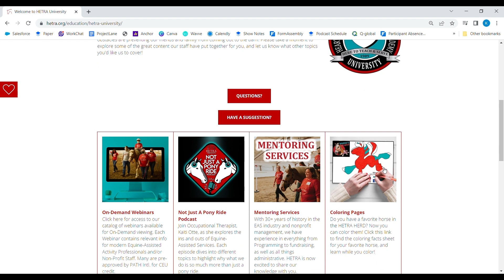53. Understanding Cerebral Palsy in Equine Assisted Services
Listen in to hear occupational therapist and CTRI, Kaiti Otte discuss the causes and symptoms of the 4 types of CP.  She also explains what adaptations we can make and what things we need to be looking out for to keep our participants with CP safe and comfortable while enjoying their equine partners.